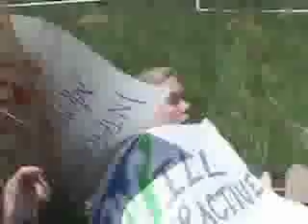The Chase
Did this for fun, posting because I miss my friend Karl